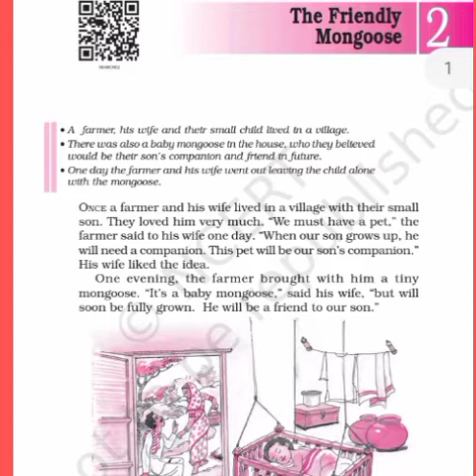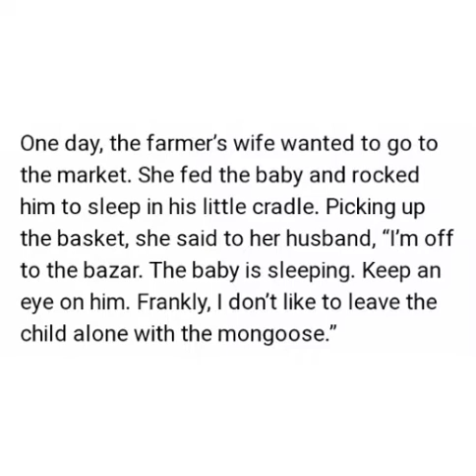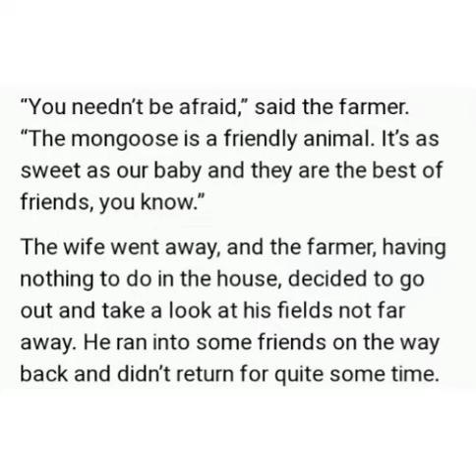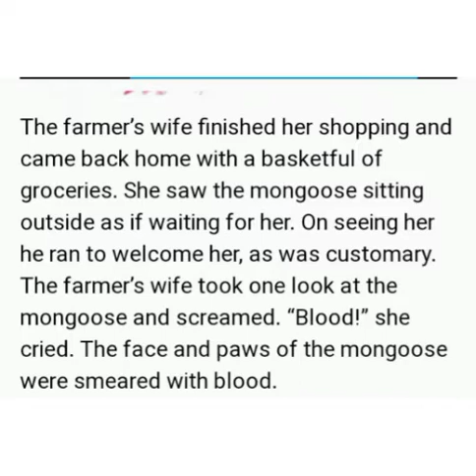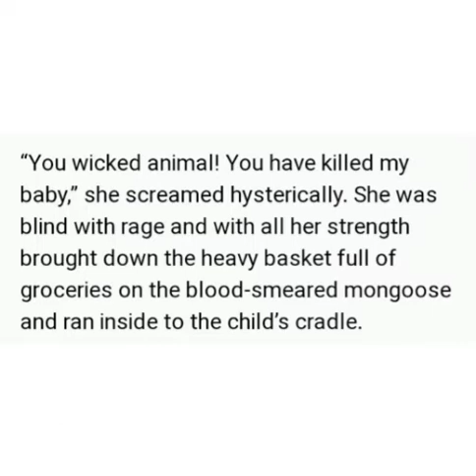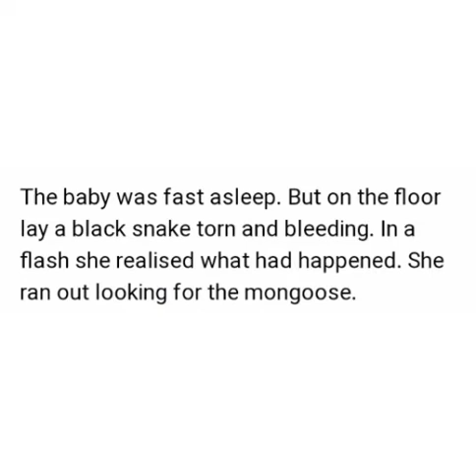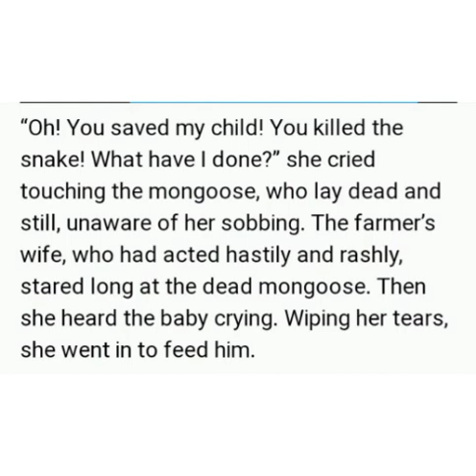Monika Gangwar|Class-6th|Subject-English (Supplementary Book)|Chapter-2 The Friendly Mongoose